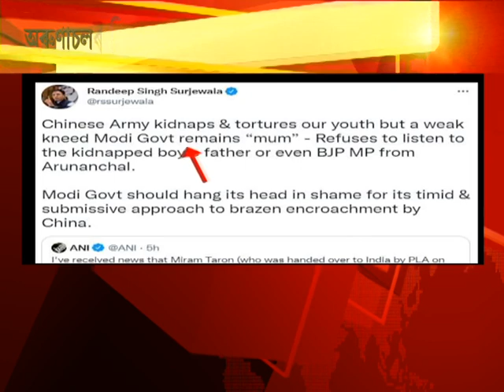Prime Time 18 | জেইলৰ পৰা ওলাই আহিয়েই পুণৰ বিতৰ্কত বাঘবৰৰ বিধায়ক শ্বেৰমান আলী